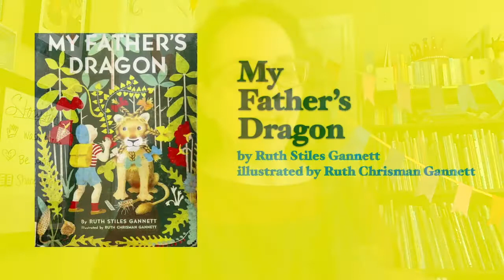CHAPTER BOOK READ ALOUD: My Father's Dragon, Chapter 4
Read Along! Open the Closed Captions or go to Project Gutenberg to find the full text

Title: My Father's Dragon
Author: Ruth Stiles Gannett
Illustrator: Ruth Chrisman Gannett

In Chapter 4 of this Newbery Honor Book, Elmer encounters several animals on his journey.